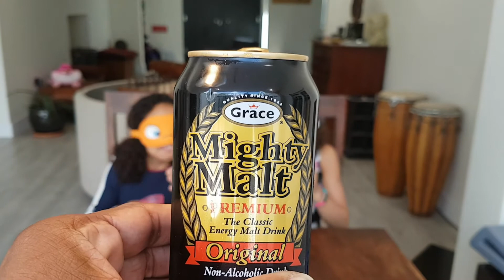Fizzy Drinks Challenge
Amber and Zara's fizzy drink challenge involves a fun twist on tasting soft drinks or fizzy drinks that usually contains carbonated water, a sweetener, and a natural or artificial flavouring. The sweetener may be a sugar, high-fructose corn syrup, fruit juice, a sugar substitute, or some combination of these.

Carbon dioxide gas
The fizz that bubbles up when you crack open a can of soda is carbon dioxide gas (CO2). Soft drink manufacturers add this tingling froth by forcing carbon dioxide and water into your soda at high pressures—up to 1,200 pounds per square inch.

Production, Music etc. courtesy of:
Samsung Galaxy S+ smartphone
GoPro Hero 8 Black
Corel VideoStudio